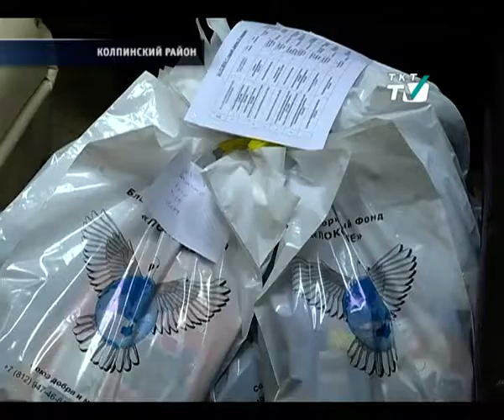Волонтёры Дома молодёжи развезли подарки, собранные во время благотворительной акции